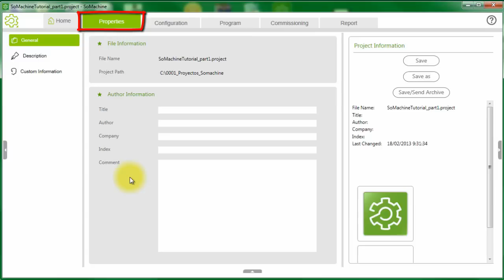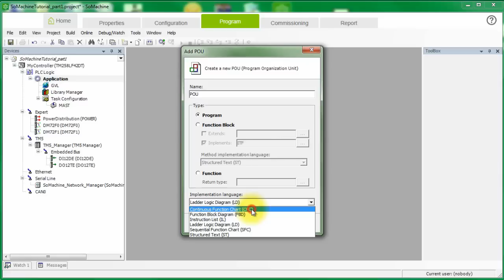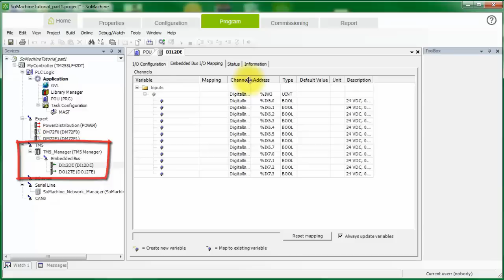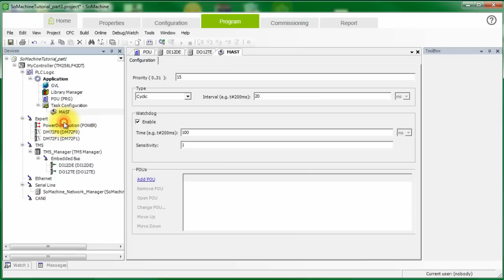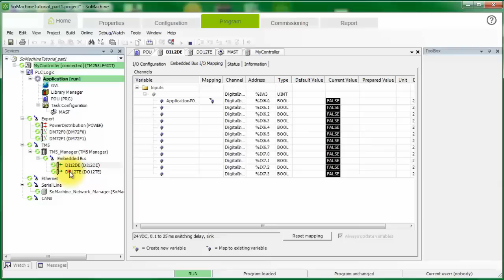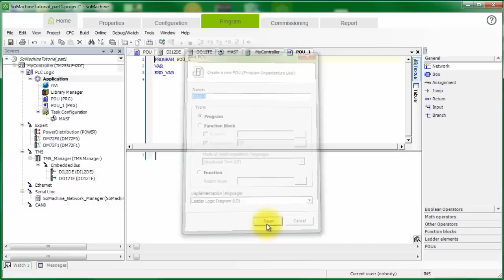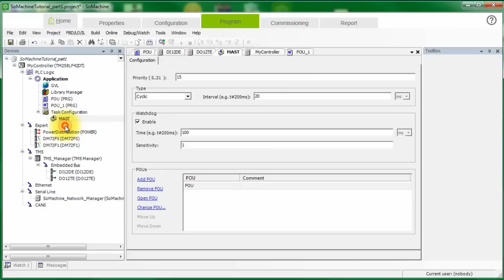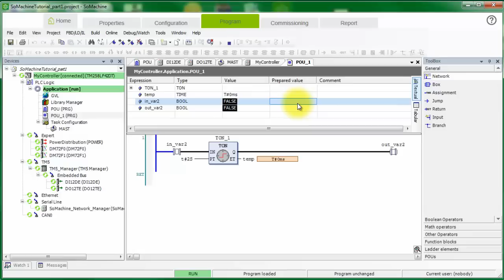SoMachine. Tutorial de programación de PLCs. Parte 1 - Creación de un proyecto. Schneider Electric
Video FAQ Schneider Electric: Creación de pequeño proyecto de ejemplo.